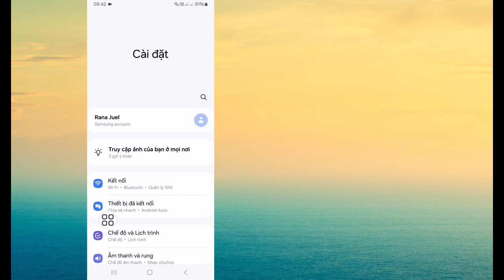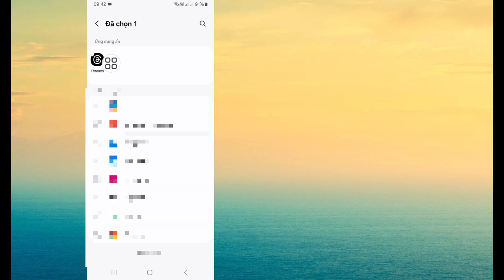Cách tìm ứng dụng ẩn trên Android (2024)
Ở đây tôi sẽ chỉ cho bạn Cách tìm ứng dụng ẩn trên Android (2024). Xem video này và tìm hiểu Cách tìm ứng dụng ẩn trên Android.

Cảm ơn bạn đã xem kênh của tôi